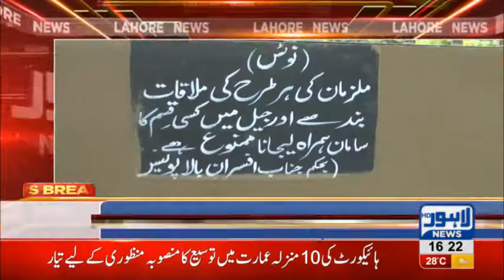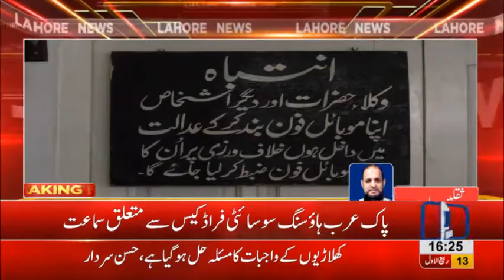Accused of Pak Arab society fraud case sent to jail for judicial remand